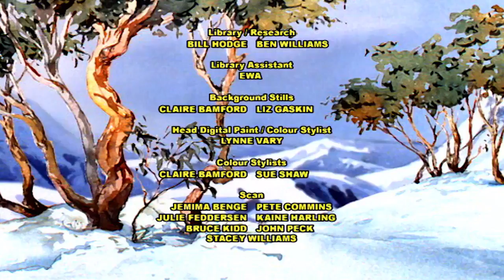The Silver Brumby | Extremely Hot Summer | Full Episode | Cartoons For Kids | Cartoons For Children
The Silver Brumby | Long Hot Summer | Full Episode | Cartoons For Kids | Cartoons For Children

From her yard, Golden watches with horror as the sun shining on some broken mirror pieces causes the dry summer grass to catch alight. Soon she is surrounded by a blazing fire. The Wombats and Thowra do all they can to put out the fire but it is Currawong who saves the day. . .